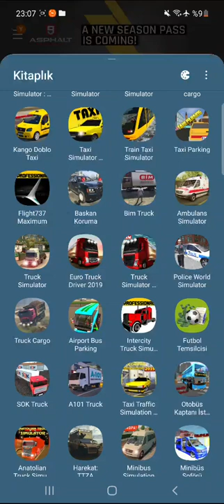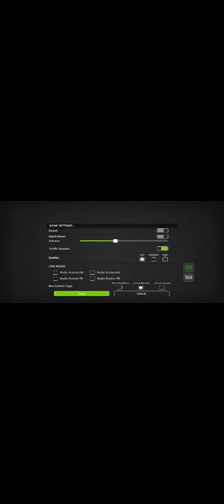23.09.2021 Minibus Simulation yenibölüm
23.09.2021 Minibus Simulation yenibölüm